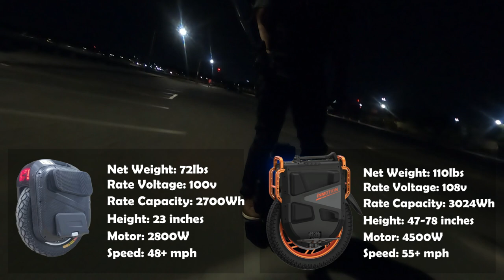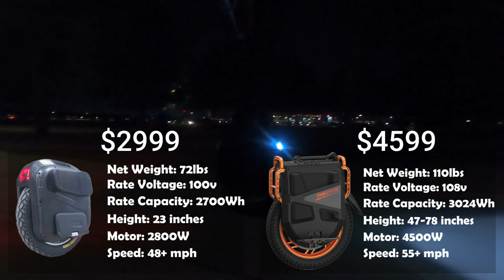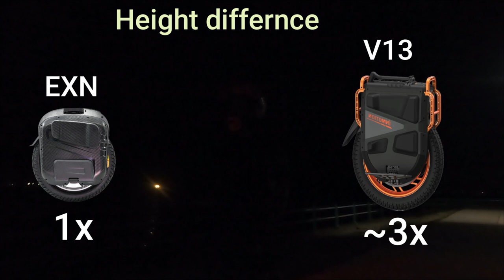The Truth About The Inmotion V13 Challenger - They Had No Choice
Praise Yah, Creator of Heaven, The Earth, The Seas and all that in them is. Yah is one Power. Halleluyah...

Armono Electric Pump for your Electric Unicycle, Car, Bike, Basketball etc

*Please visit the youtubers channels below to watch their full review

Also, at no cost to you I will receive a small kickback when you use this link below to purchase your next wheel.

US Riders
Ewheels - My #1 source for purchasing Electric Unicycles

UK and European riders
visit E-RIdes.uk

***Various things I use during my riding and video editing***

Video Editing Tools I use
MAONO 2.4GHz Dual Lapel Mics with Real-time Monitoring

Action Camera and tools I use
GoPro HERO8 Black - Waterproof Action Camera

Insta360 ONE X2 360 Degree Waterproof Action Camera

Joby JB01507 GorillaPod 3K Kit. Compact Tripod

JOBY Suction Cup with GorillaPod Arm for GoPro HERO6 Black

GoPro Light Mod - Official GoPro Accessory

GoPro Media Mod (HERO8 Black)

Backpack Shoulder Strap Mount Camera with Adjustable Shoulder Pad

HP Envy x360 2-in-1 15.6" FHD Touchscreen Convertible Laptop

Computer Mic I use
Logitech for Creators Blue Yeti USB Microphone for PC

DIY Stuff for making custom pads
4 Inches Width 3 Yards Length Hook and Loop Tape Self-Adhesive Strips

EVA Foam Interlocking Tiles for Protective, Cushioned Workout Flooring

Box Cutter Retractable Heavy Duty with 10 Blades

Gear For EUC’s
O'Neal Unisex-Adult 2SERIES Helmet (SPYDE)

Motorcycle Gloves, Full Finger Touchscreen Motorbike Gloves

Knee Pads For Kids/Adult Elbows Pads Wrist Guards